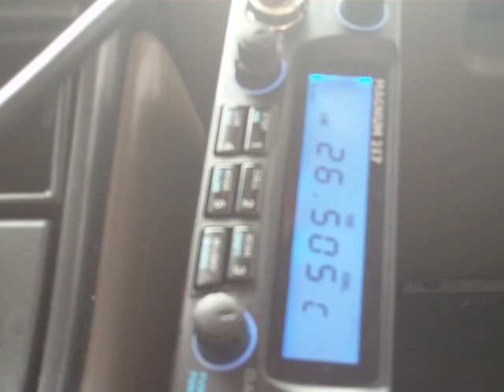26.505 MHz - 11 meter opening 25 June 2011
Channel 40 ch.40 CH40 40CH on the top end of the low-low or "super low" band on export radios.